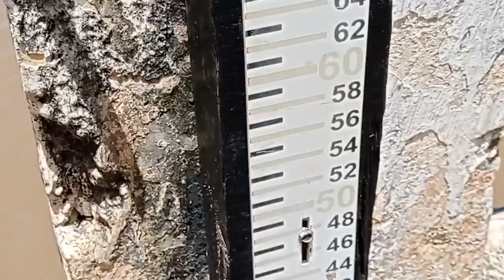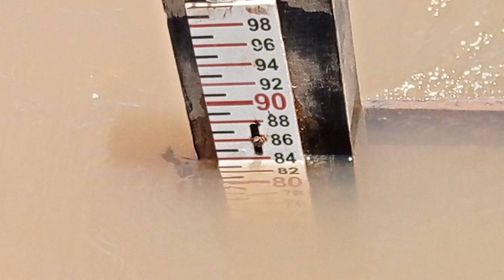Rio São Francisco Nível 9,85MT às 11:29h de 24/1/2022 começou a subir,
Cidade de são Francisco-mg por falta da ponte sobre rio São Francisco, até nos dias de Hoje 24/1/2022 às10:24horas.
  Ainda são feito os transporte de veículos de um lado para o outro só te balsa, que demora de 2horas para sua atravessia , fazendo tanto de um lado e do outro do rio São Francisco, fila a sumir de vista.
  a vinda da ponte sobre o rio são Francisco e o ligamento do asfalto de Pintópolis à Urucuia-mg .
   ESSA REGIÃO VAI TER UM AUMENTO MUITO GRANDE No AUMENTANDO DO TRÁFEGO.
Trazendo o progresso para nossa região em questão também da escoacão do grão, e demais evolução no Agronegócio brasileiro.